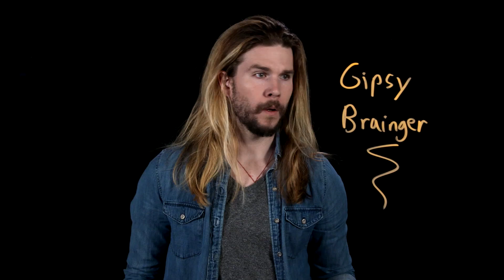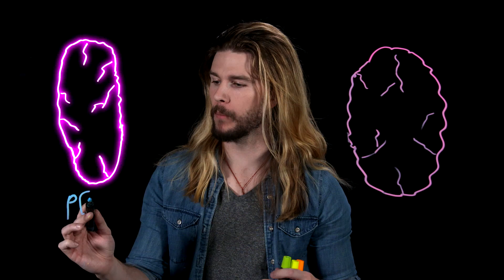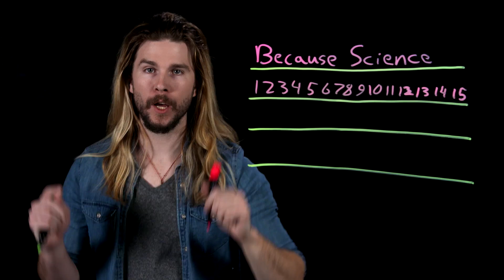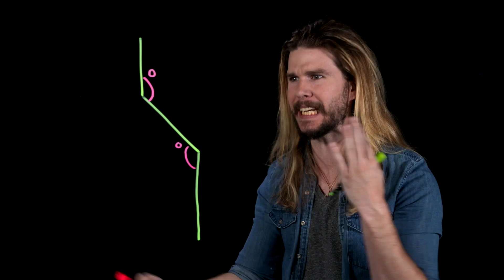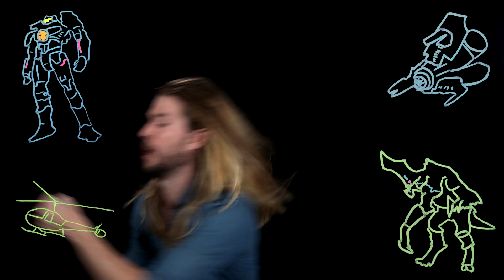Why Do Pacific Rim Jaegers Need Two Brains? | Because Science w/ Kyle Hill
Pacific Rim jaegers are mighty machines, so mighty that they need 2 brains to operate, but why is that? Kyle has the mind blowing
details on this week's Because Science!

Thanks to Pacific Rim Uprising for sponsoring this episode of Because Science! Pacific Rim Uprising is in theaters, RealD 3D and IMAX next Friday, March 23rd – go to get your tickets now.